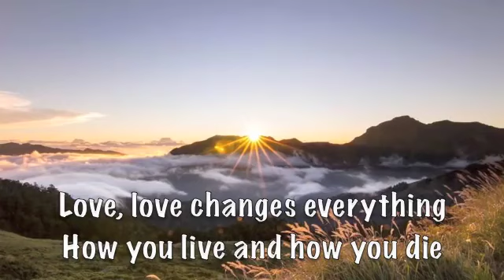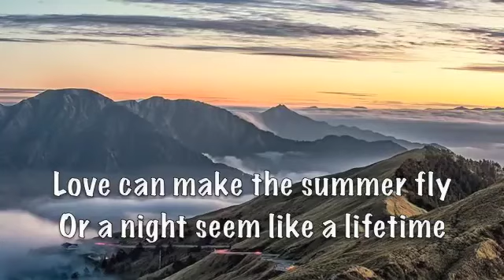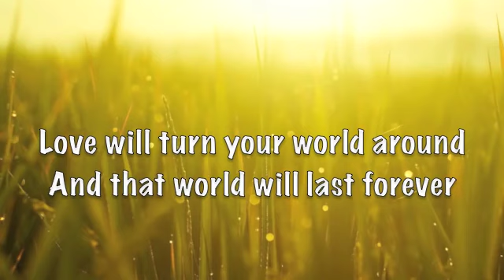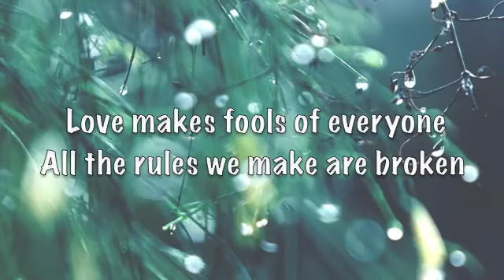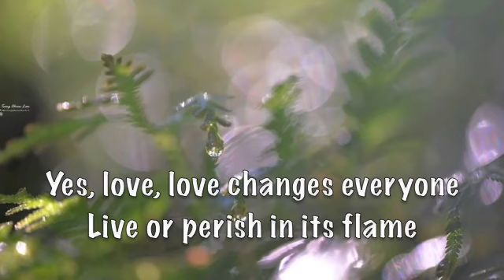Love Changes Everything